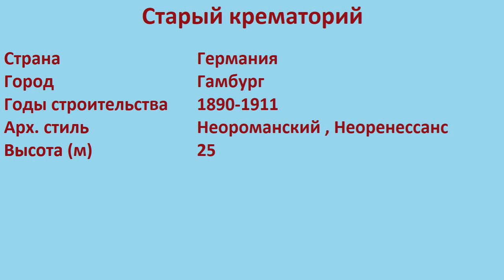Старый крематорий (Гамбург)